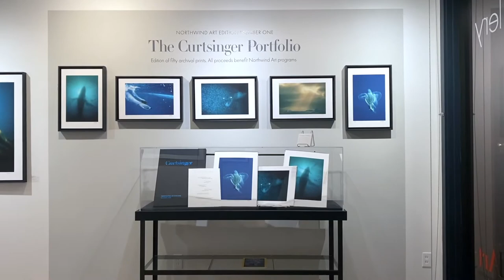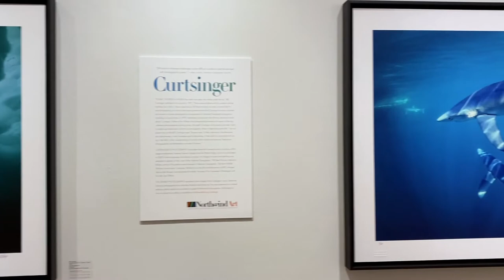CURTSINGER Undersea and Nature Photography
Though recognized, exhibited, and published around the world, Bill Curtsinger’s pioneering work as an undersea photographer has never had a major show in his home town of Port Townsend. Until now. For over three decades, his work was featured in the pages and on six covers of National Geographic, as well as in other magazines and books. This exhibit includes twenty-one newly printed photographs representing his best work.
CURTSINGER can be seen at Northwind Art Grover Gallery September 2-October 31. 236 Taylor St. Port Townsend, WA. Open every day from noon-5 pm.